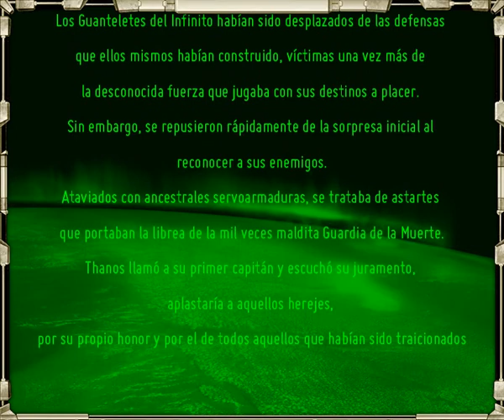Videoinforme WH40k | Marines Espaciales vs. Death Guard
Batalla de WH40K a 3000pts entre los Marines Espaciales y la Guardia de la Muerte preherejía.